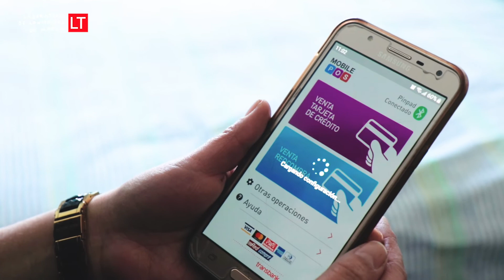Patricia Cabello_Transbank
Patricia Cabello quiso emprender y fracasó. Años más tarde, lo volvió a intentar, pero incorporando las lecciones aprendidas. Hoy, tiene un negocio con clientela fiel, seguridad económica y potencial de expansión.